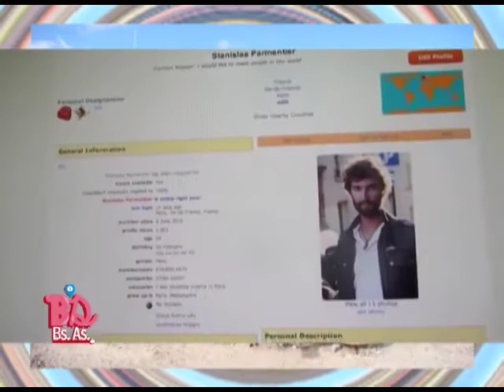BDBA - EL FENÓMENO DEL COUCHSURFING